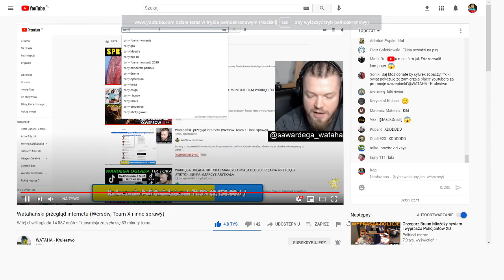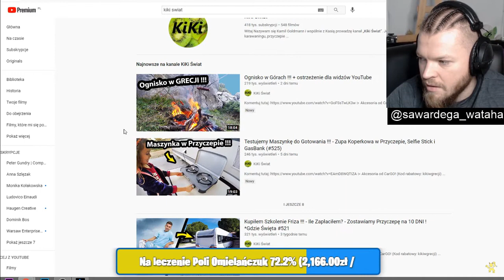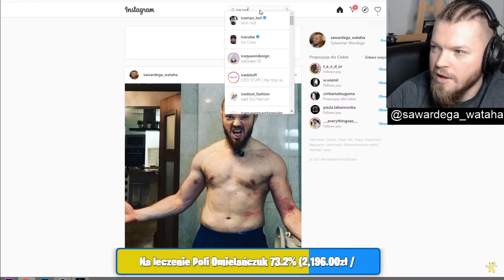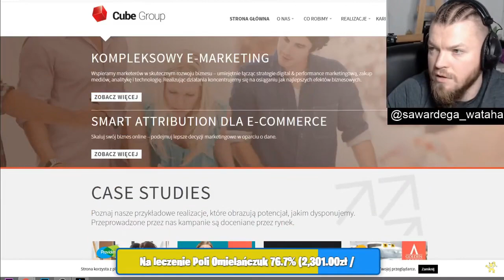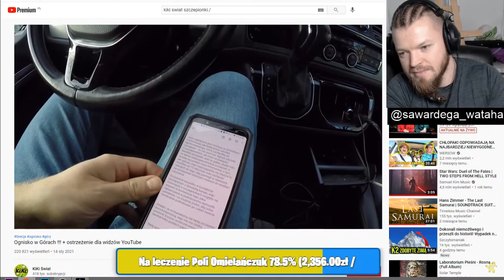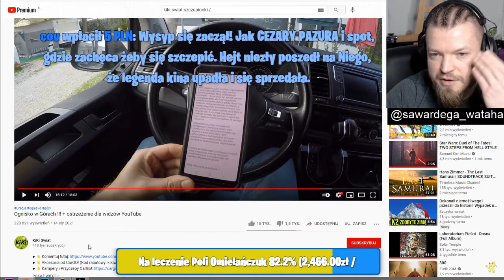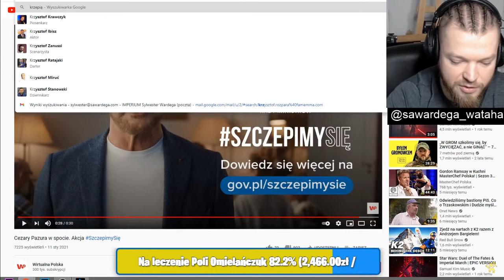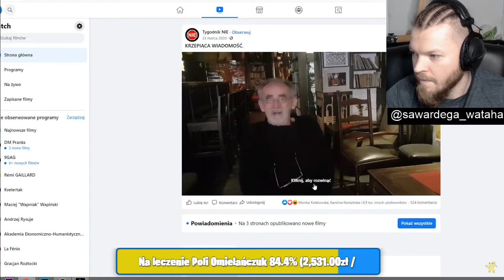WARDĘGA OGLĄDA KIKI ŚWIAT NA LIVE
Współpraca:Kontakt Na
Spamowanie mut
ZOSTAW SUBIKA
TRAFIŁEM MESSIEGO TOTY
Pozdrawiam
🔥Snap:kapi2115yt🔥
🔥Zostaw Suba🔥
🔥Dobjiemy2 Łapkę🔥
🔥Zostaw Komentarz🔥
Korona
Wirus
Coffin
Jd
Korwin
Hot
16
CHALLANGE
Dis
Xayoo
Friz
Xayoo indistres
Ekipa
Ekipa Fantasy
Ekipa Friza
Team X
Friz
Blowek
Stuu
Valorant
Xd
xD
XD
xd
Disstream
Wszystkiego najlepszego